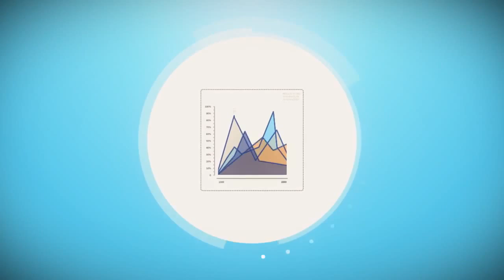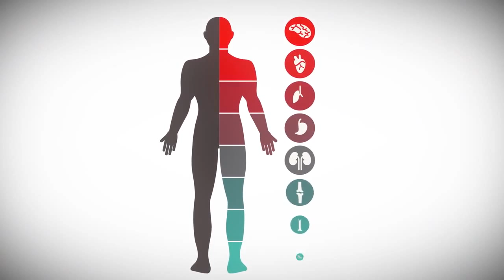Qu'est-ce que les pharmaciens hospitaliers font?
L'European Association of Hospital Pharmacists (EAHP) organise une conférence en mai 2014 dans le but de définir les futurs rôles et missions de la profession pour l'ensemble des pays membres de l'EAHP.